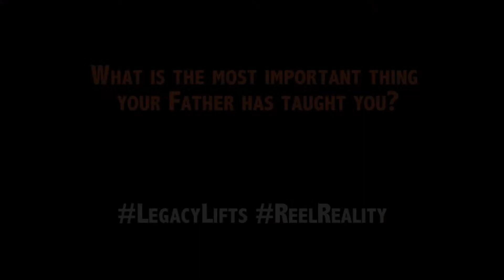Reel Reality Presents The Legacy Lifts Campaign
Reel Reality presents the Legacy Lifts campaign which is focused on showcasing amazing people by honoring their ancestors! This season we are focusing on fathers of color and how important they are to their children and their communities.

Get involved by hashtagging your Father's Day pictures and videos with LegacyLifts ReelReality and telling us the most important thing your dad as taught you!